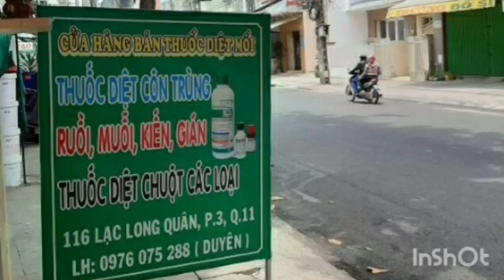Anh Không Tha Thứ (góc thư giãn)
Xin Mời mọi người tham khảo dịch vụ diệt mối CÔNG TY THÀNH CÔNG
CHUYÊN: